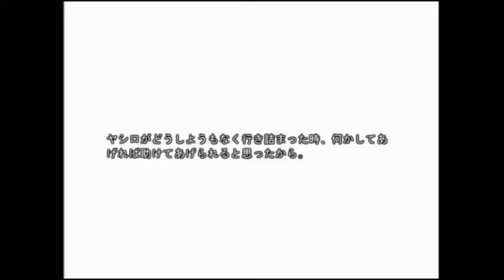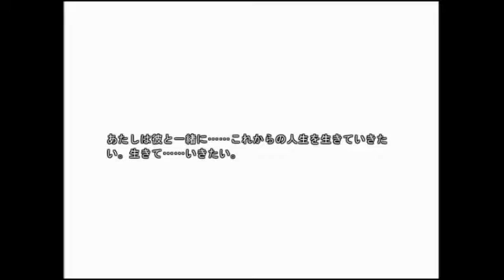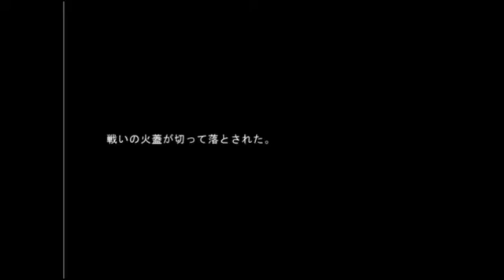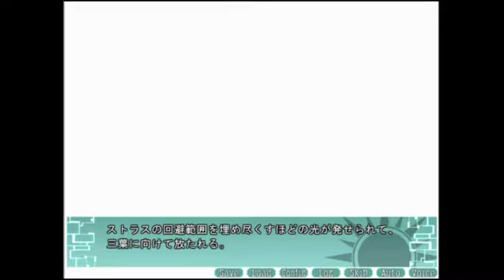[Direct-Play] Heliotrope: Sore wa Shi ni Itaru Kami no Ai [PC]